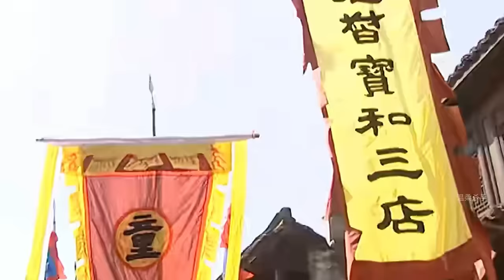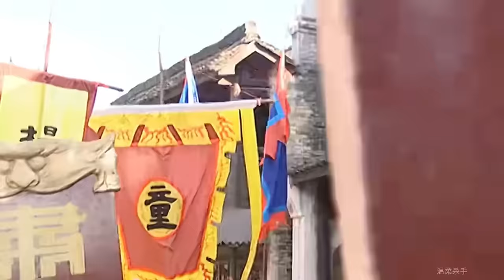⚔️ 【Movie】小和尚掉進少女洗澡的水潭，控製不住自己，想和她成親！高燃精彩瞬間